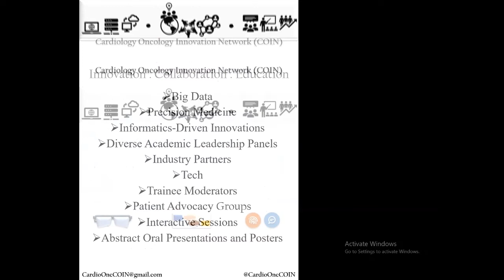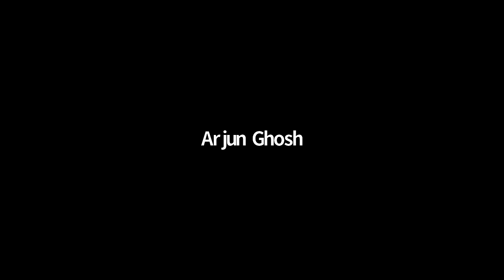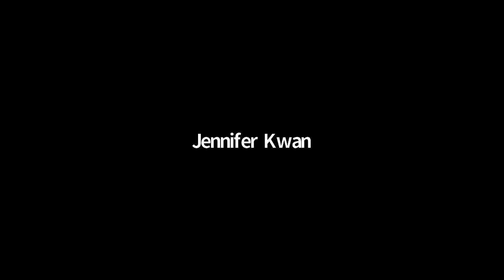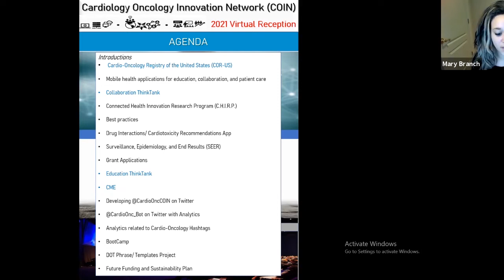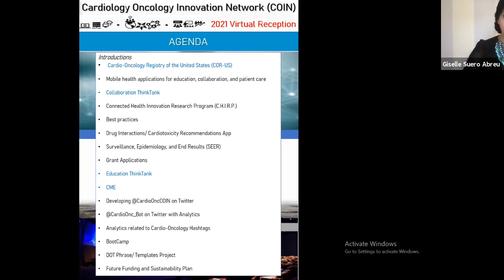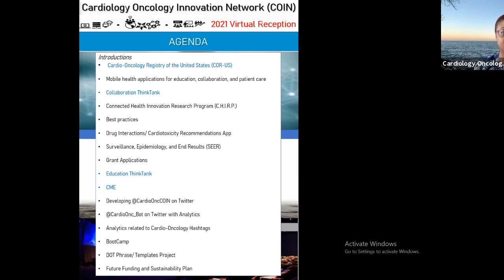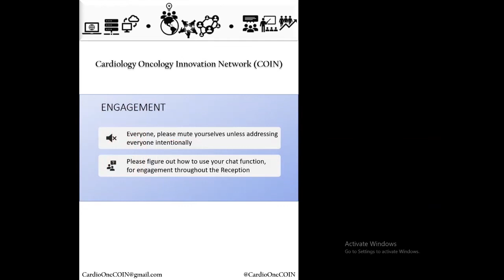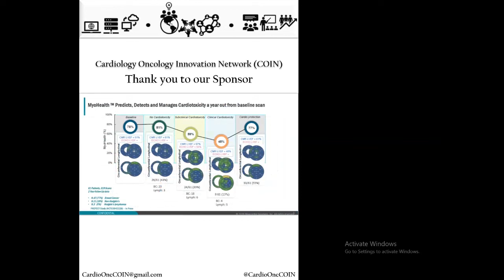Cardiology Oncology Innovation Network (COIN) Virtual Reception February 2021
Welcome to the Cardiology Oncology Innovation Network (COIN). We are excited that you have joined us. COIN was conceived a couple of years ago to create a network of individuals in cardiology, oncology, other areas of health care, industry, COINregulatory affairs, finance, and more. We envision COIN developing into a consortium to focus on innovation, collaboration, and education in Cardiology and Oncology with emphases on the interface of the two (Cardio-Oncology), especially prevention. In the network, we will collaborate on various projects including multi-center AI applications and informatics-enabled registries. We may also collaborate with ACC, AHA, and ICOS on the EHR Dot Phrase/Template project and many others.

We had an inaugural introductory virtual Zoom Steering Committee style summit in December 2020 that consisted of a multi-stakeholder group from academia, technology, and industry with a shared interest in applying Innovation (Digital Health, mHealth, Telemedicine, Telehealth, Informatics, Precision Health, Computational Medicine, AI, ML, DL, NLP, NN, Social Media, & more) to Cardiology and Oncology clinical practice, research, and education. We also held a virtual reception on February 6 to discuss the next steps for the network.

Our next event will be a collaborative, virtual ThinkTank in August (date and time TBD; enrich involvement of Oncology team members). During this ThinkTank, we will break into small working groups to address the following topics relevant to innovation in cardiology/oncology/cardio-oncology that were discussed at the virtual reception:

Prevention/disparities;
Artificial intelligence integration;
Role of informatics in a global REDCap registry;
Education on innovation + innovative delivery methods for education in cardio-oncology;

We will also host the annual virtual summit in December 2021 (likely the second Saturday, but date and time TBD).